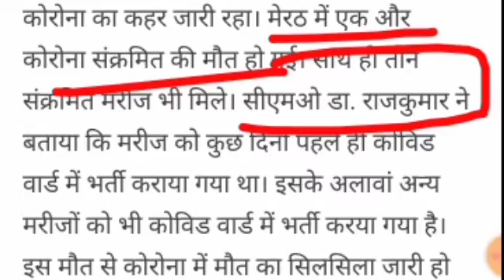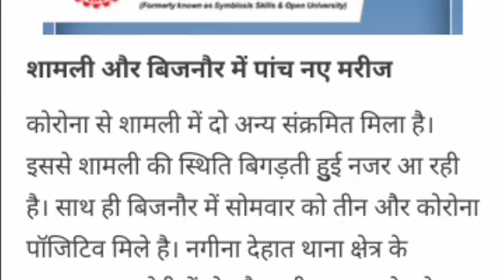MEERUT CORONA NEWS ! Cases are increasing